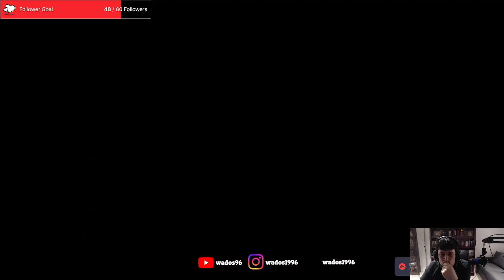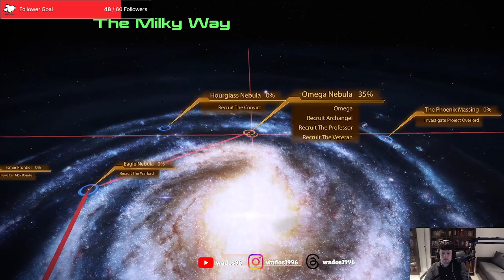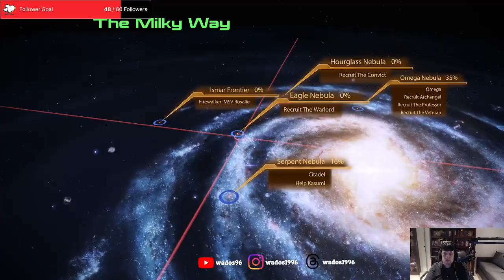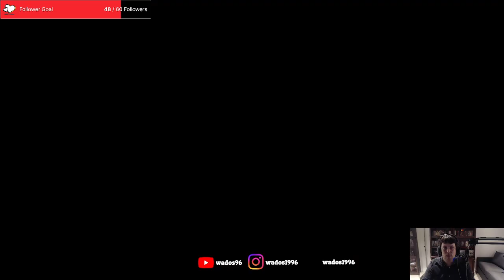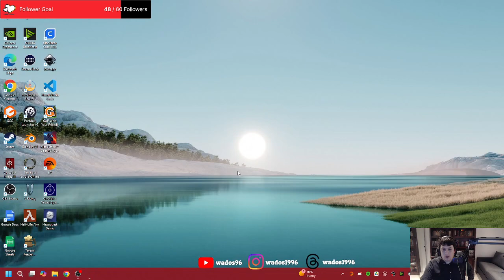Starting to gather the crew - Mass Effect 2 Stream 2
This stream I start working on getting the crew together. Before that I do a couple of side missions. I also run into a surprisingly familiar face.